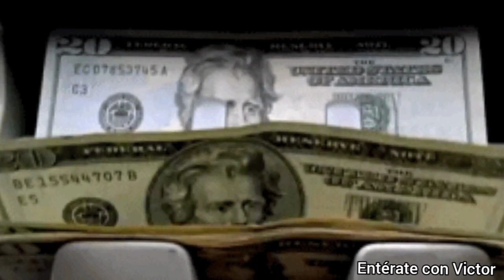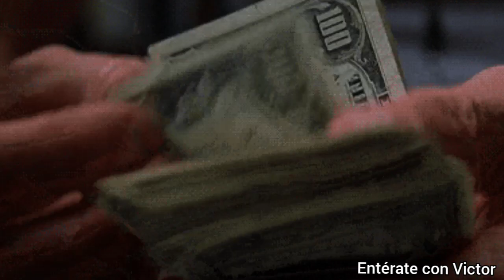Mira cuanto ganaron Mike Tyson en la pelea contra Roy Jones Jr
Mike Tyson vs. Roy Jones. Después de que Mike Tyson le gano por decisión unánime a Roy Jones Jr, cuanto gano, cuanto millones ganaron, bolsas económicas, cuanto dinero ganaron, aquí toda la información. Tyson vs. Jones.